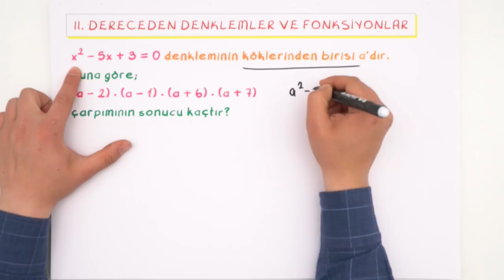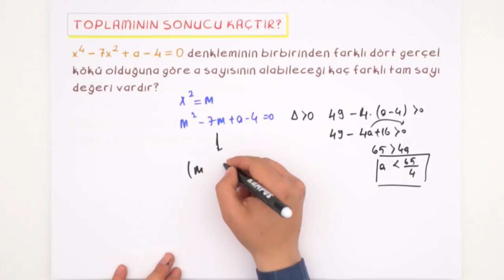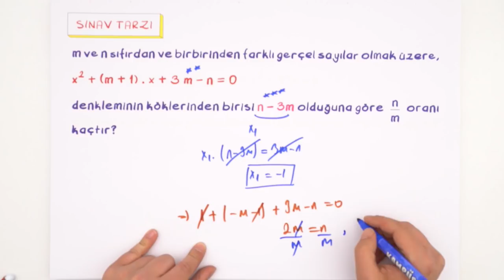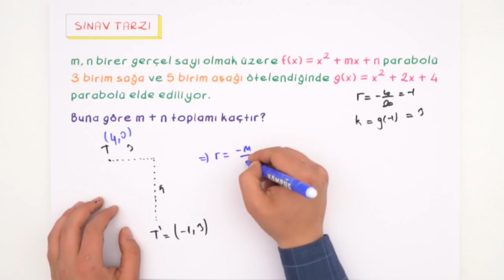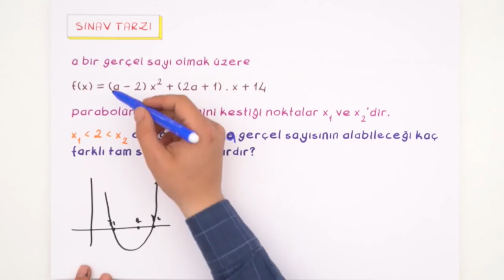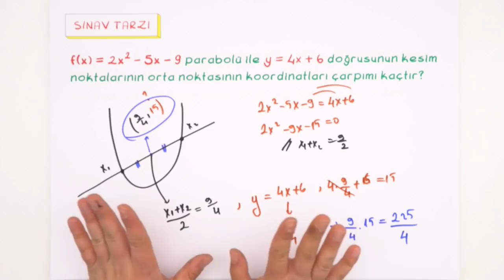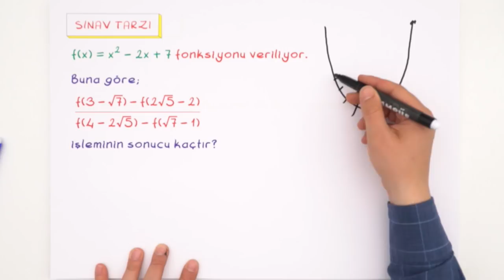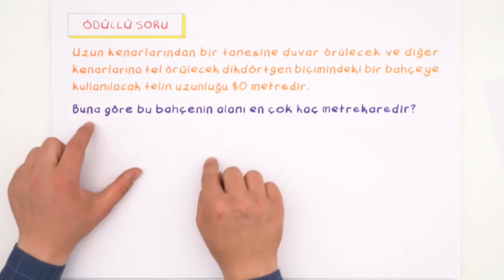Parabol Soru Çözümü | AYT Matematik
AYT Matematik dersinde bugün, ''Parabol'' konusunun sınav tarzı soru çözümlerini yapıyoruz.😎